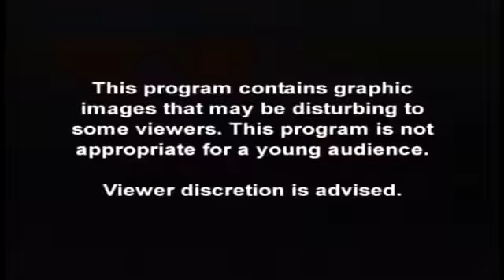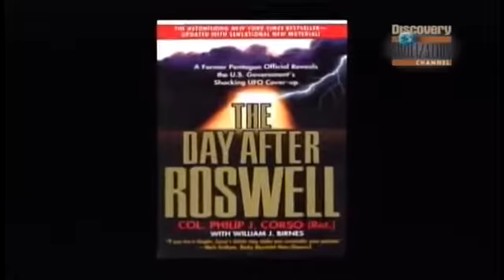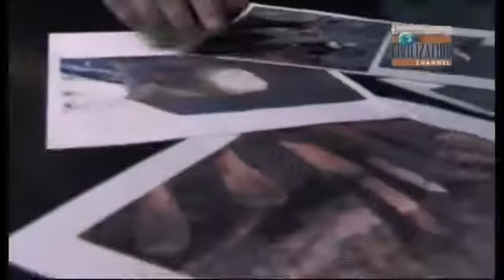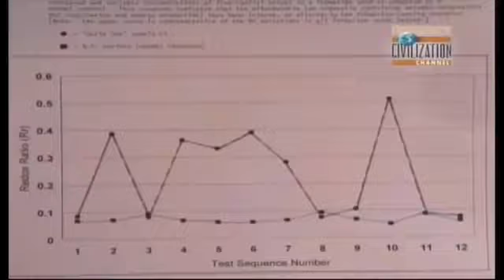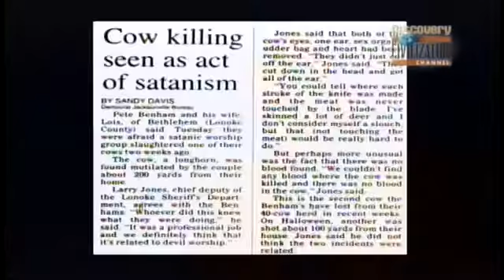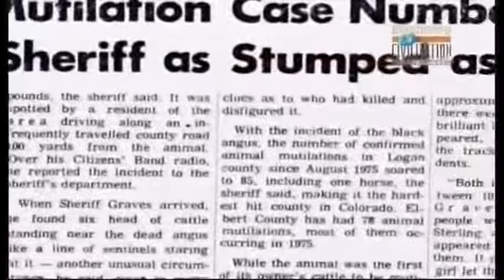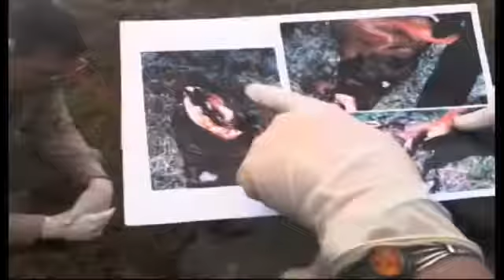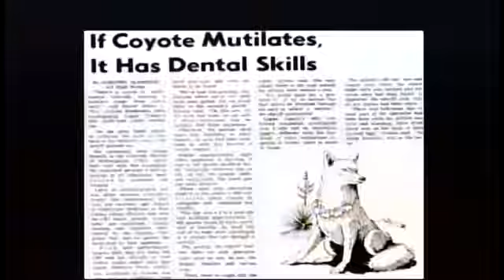Prova infalivel gado mutilado dublado documentario completo discovery civilization